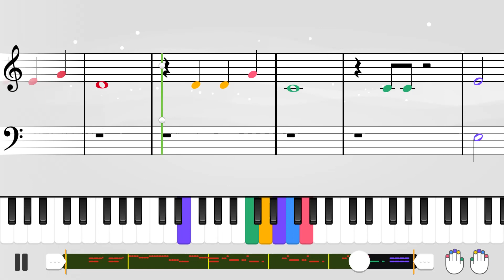Yousician Piano - Yellow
Yousician Piano - Essentials 2 - Two Hands in Motion - Yellow - Coldplay - Melody